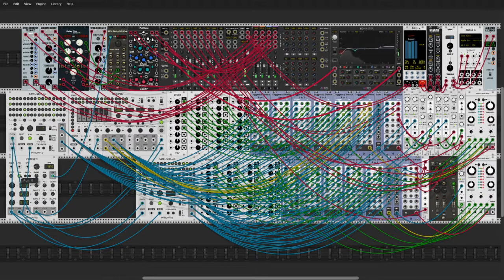PATCH SKETCH 003 - Happy Steppy - Loop on Two Macro Oscillator 2 [VCV Rack]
This time nothing random, I wanted to see how far I can take 2 oscillators.
The 8vert units acting like "memory chips" for the sounds, eg.: kick, snare...
OSC1: kick, snare, bass, chord
OSC2: closed hi-hat, open hi-hat, percussion 1, percussion 2
I just trigger switch the hell out of it. :)